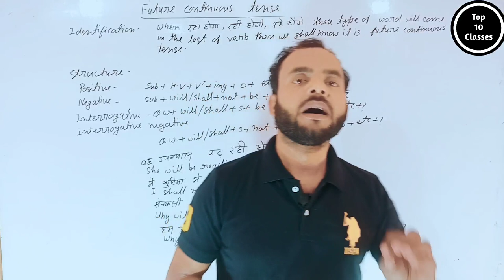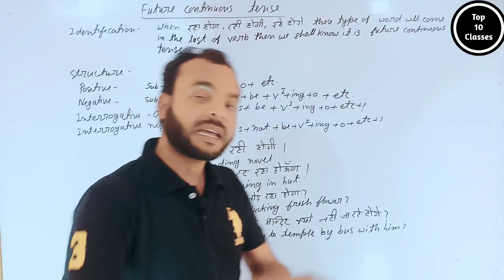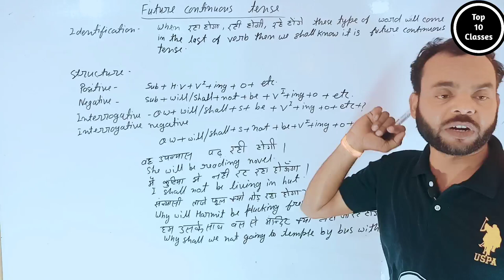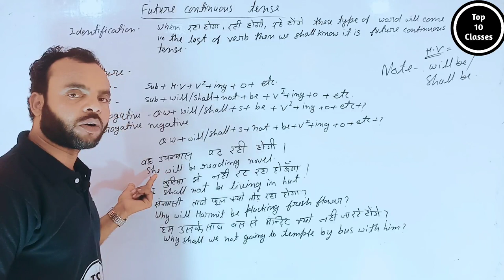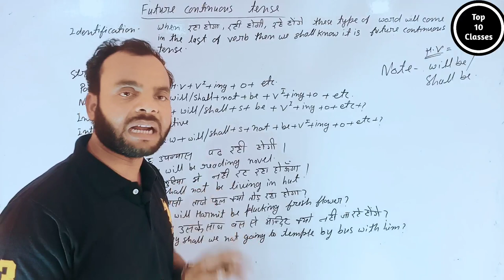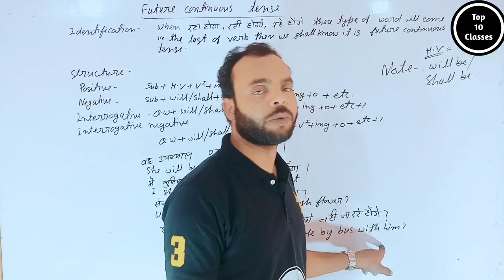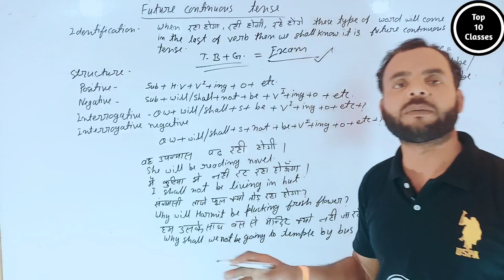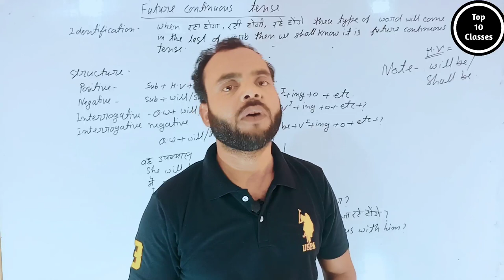Future Continuous Tense - English Grammer | Class 10 CBSE\UP BOARD